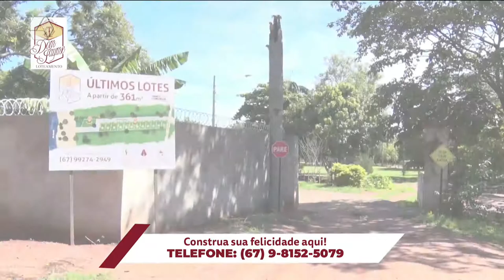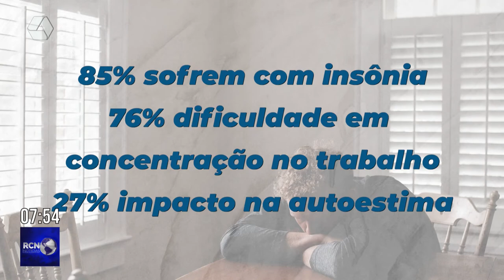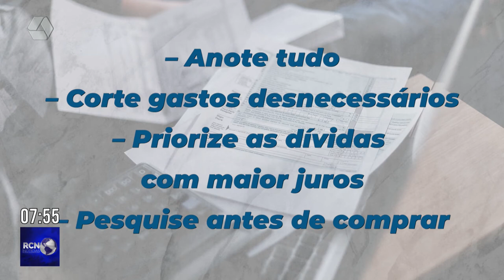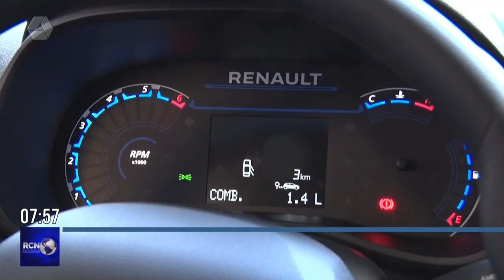RCN Notícias 20/04/2022